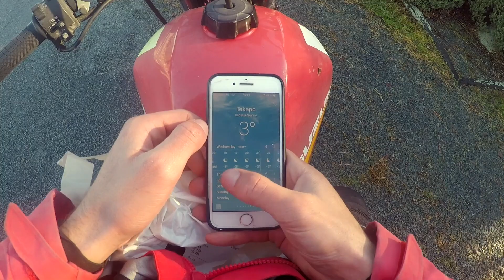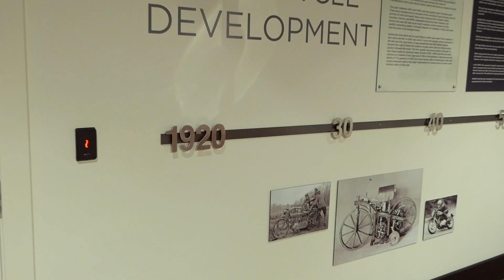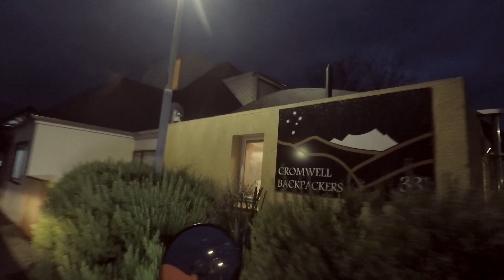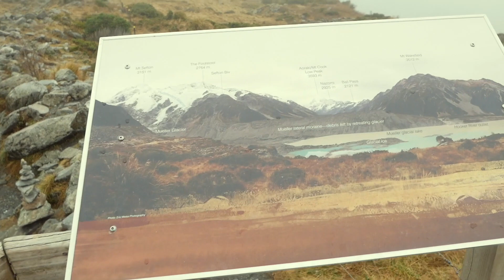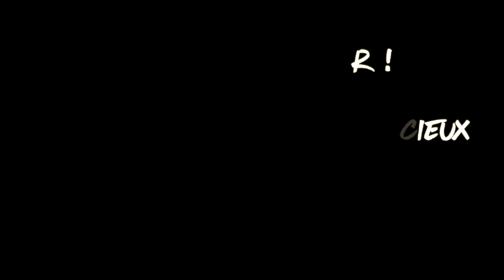ET SI JE TRAVERSAIS LA NOUVELLE ZÉLANDE À MOTO # FILM D'AVENTURE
À 19 ans, un rêve dans la tête, un peu d'argent et du courage,

je me suis lancé dans cette folle aventure, je n'aurais pas pu imaginer une seconde tout ce qui allait m'arriver...

De bon, comme de mauvais.

Entre ennuis mécaniques et rencontres !

Dans le pays le plus  éloigné de nous, je n’avais pas le choix que me débrouiller seul.

J’y suis resté 9 mois et demi, traversé certains paysages irréels, une expérience grandissime gravée à jamais dans ma mémoire !!

🔶  Fan de défis et d'aventures !